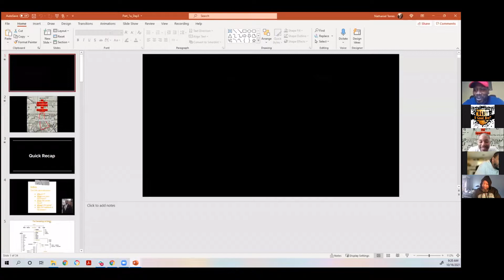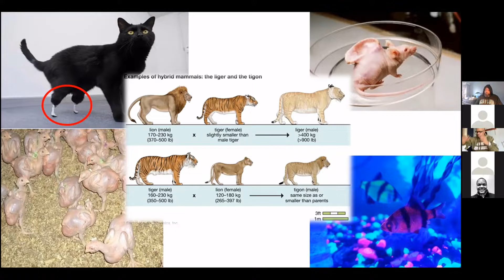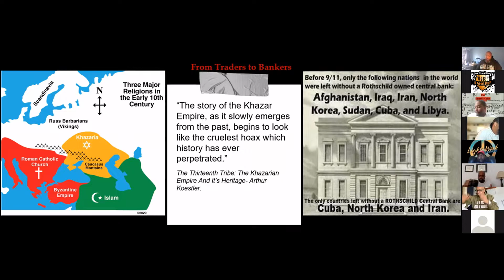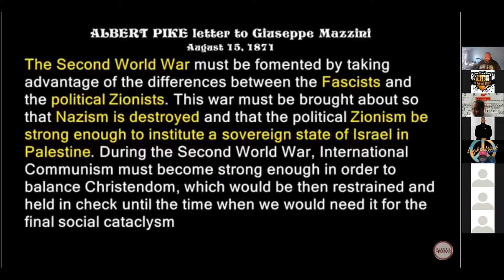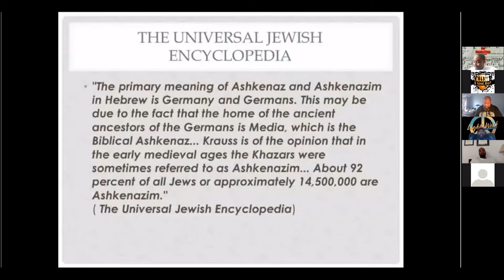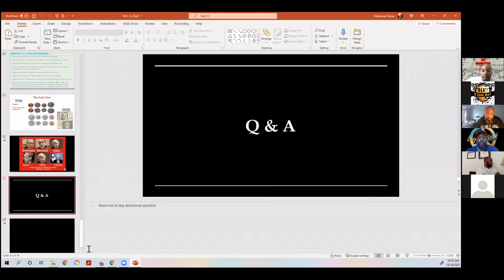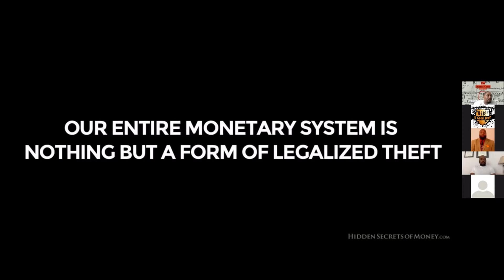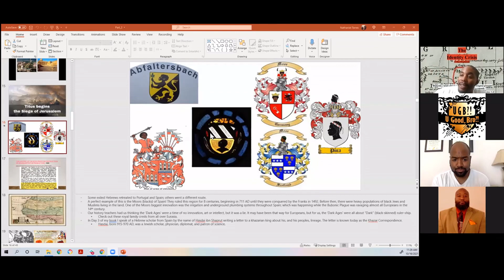Discussion #2 of The Identity Theft Series | Hidden Seed of Japheth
Recorded: 10/16/2021

Who was Noah's first son, Japheth? Throughout my education, whether it be academic or biblical, the descendants of Japheth seem to have been omitted and deleted from my learning. I was trained on who the Shemitic and Hamitic identity (which was a lie) resided but the Japhetic race was untold to the masses...until now!!!

The Identity Theft Which Caused The Identity Crisis: 7-Day Devotional